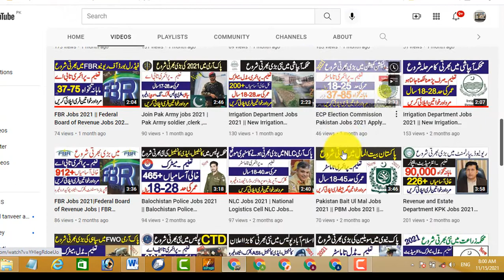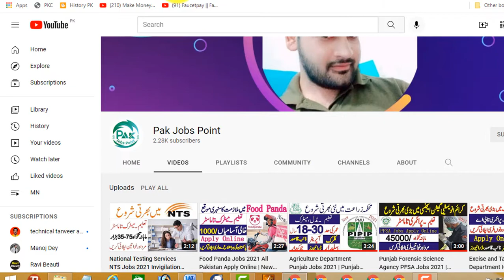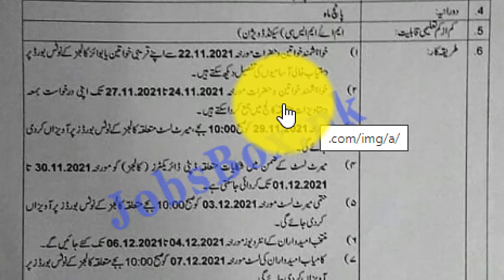Higher Education Department Punjab Jobs 2021 | Teachers CTIs Jobs 2021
Higher Education Department Punjab Jobs 2021 | Teachers CTIs Jobs 2021 | نیو ٹیچرز جابز 2021

Features:

✔ Daily updates.
✔ Read Comments.

Others)

Job categories:
- Government jobs
- Private job
- Online job
- Teaching job
- Graduation job
- A Level O Level jobs
- Matric jobs
- Store keeper jobs
- Government job
- Engineering
- Bank job
- Administration jobs
- Sales & Marketing
- Finance Jobs
- Accounts Jobs
- Army Jobs
- HR Jobs